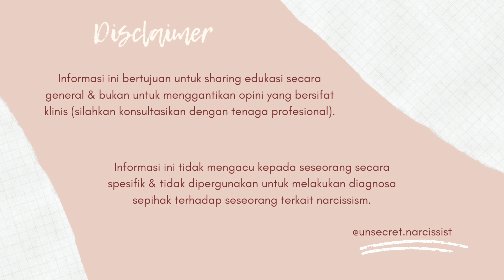HUMAN MAGNET | ORANG YANG MENARIK/ MENGUNDANG NARCISSIST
Dalam keseharian kita, tanpa disadari bisa saja kita tertarik dan menarik / mengundang tipe orang tertentu. Dengan gampang kita bilang "diatur semesta", apakah benar?

Namun, secara sederhana video ini menjelaskan tentang tipe orang yang memberi ketertarikan lebih bagi narcissist

Apakah anda termasuk? Simak video berikut ini